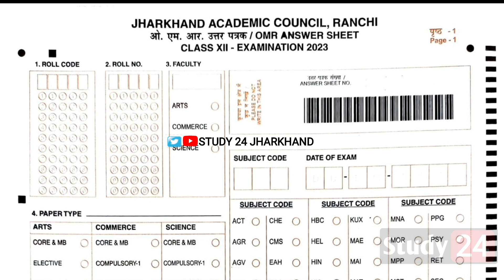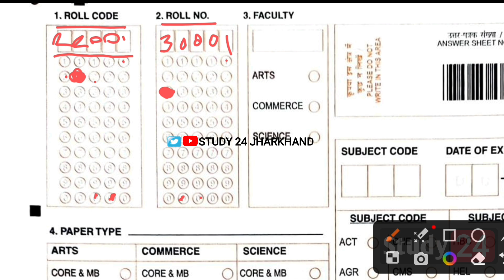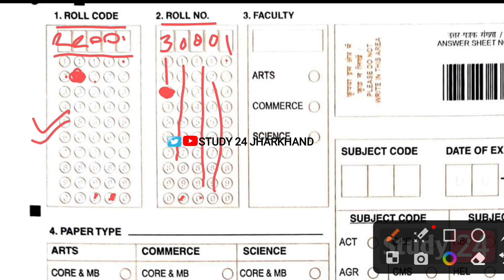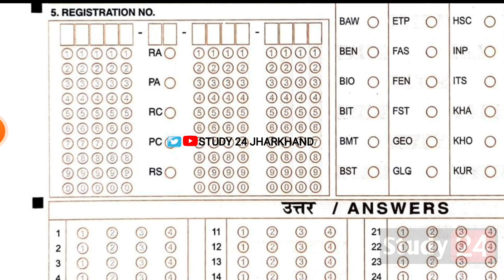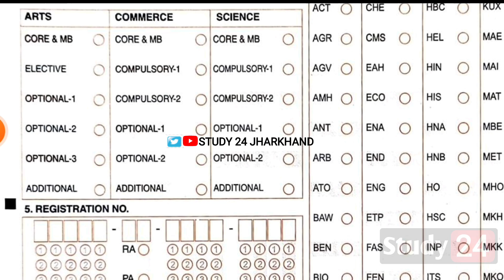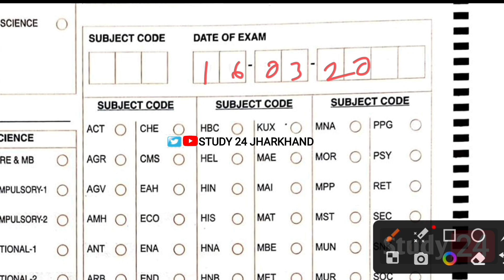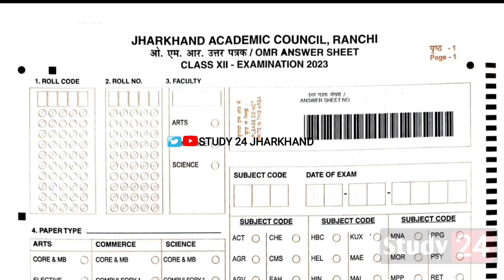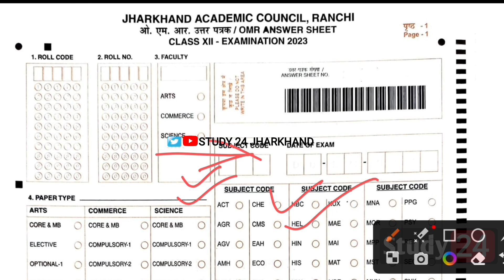Class 12 OMR Sheet देख लो, समझ लो | Jac Board Exam 2023 | Jac Board Exam 2023 News Today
How to fill omr sheet, omr sheet kaise bhare, omr sheet
Jac board exam 2023, Jac board model Paper 2023

jac board class 9 results
jac board exam 2022 news today
jac board result 2022 class 9th
jac board class 9 ka result kab aayega
jac board class 9 results 2022
Jharkhand board class 8 result
jharkhand board 10th reuslt
jharkhand academic council
jharkhand board date